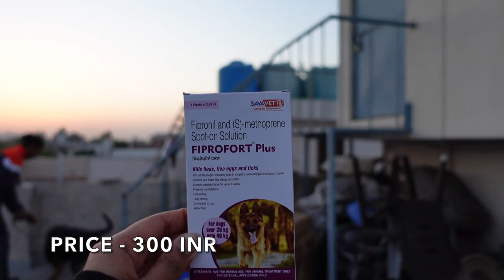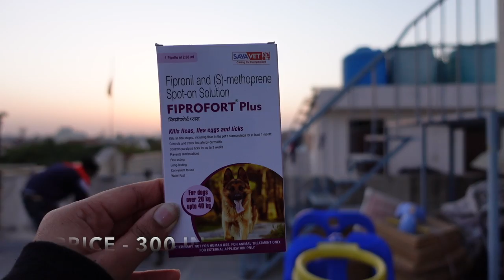1 Year Old Rottweiler Attacking Human While Removing Ticks | Aggressive Rottweiler Vlogs|Namitaology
1 Year Old Rottweiler Attacking Human While Removing Ticks | Aggresive Rottweiler| Namitaology

HEY FRIENDS..

This vlog is dedicated to my Rottweiler baby LADY OLLIE.. She is currently fighting ParvoVirus. She is extremely sick and is struggling her life fighting Parvo Virus. All Rottweiler lovers all pet lovers all animal lovers, please pray for my baby LADY OLLIE THE FEMALE ROTT ROTTWEILER.

My name is Namita Kohli a.k.a. Mani and I welcome you to my channel Namitaology. I am an engineer by profession, a full-time mother, a part-time YouTuber and I love to vlog. Being an enthusiastic person in life and having amazing communication skills, vlogging is an extension of my personality.
Through my channel, I want to inspire as many people especially women as I can. My journey from a single young girl to a mother of 2 boys and 2 Rottweilers has been quite a roller coaster.
I want to share my experiences, stories, and people's experiences over the past 10 years in my professional and personal life with everyone.
So if you like me and my story, join me for some fun and inspiration.
Much Love ❤❤❤
Namita Kohli a.k.a. Mani
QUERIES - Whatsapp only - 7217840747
family vlog
female blog
FEMALE VLOGGER
DELHI FEMALE VLOG
DOG MOM VLOG
ROTTWEILER MOM VLOG
VLOG 2022
LATEST VLOG
showing rottweiler dog aggression ||world's most dangerous dog rottweiler.
Finally New Family Member Most Aggresive And Expensive Rottweiler Dog Came Home | Bindass Kavya Vlog
Never MESS with a ROTTWEILER Dog | Ss Vlogs
THOR THE ROTTWEILER VLOG # 2 | What to feed 60 days old Rottweiler Puppy | Dog Training vlogs|Pets
Rottweiler showing his power||funny dog videos||trained dog.
fully trained rottweiler dog||dog training video||rottweiler dog
I GOT A NEW ROTTWEILER PUPPY |K.C.I. REGISTERED MY NEW PET | WORLD BEST GUARD DOG | VOLG # 1
Morning Routine With Our Rottweilers - Part 1
A day in the life owning a Rottweiler
Rottweilers Attacks till 2021 || Rottweilers vs Human || Rottweilers vs other dogs
Most dangerous rottweiler attack
Rottweilers Attacking People!!!
Pitbull Vs Rottweiler Comparison | Rottweiler vs Pitbull - PITDOG
Deadly angry rottweiler dog attack
Rottweiler attack stranger🥵🥵
Rottweiller Attack Local Gog Rottweiler aggressive attack
Can A Rottweiler Take Your life ?
rottweiler attacking his owner in trivandrum {nagaroor}
ROTTWEILER vs STRAY DOGS
Aggressive Dogs Attack - Rottweiler vs human. - Rottweiler vs Other Dogs
Rottweiler dog attacks man in India
Aggressive one year old rottweiler challenges alpha German Shepherd
Rottweiler unexpectedly Attacks owner while training!
3 Problem of Rottweiler dogs.
ADULT ROTTWEILER ATTACK ON SMALL ROTTWEILER | THOR Morning Walk | Rachit Panghal
Public Reaction: 2 Bully + 1 Rottweiler ,😎
Thor attacked me while Guarding Maa😱
Public Reaction: Rasta chorr diya 2 rottweilers ko dekh ke😅
thor & connie ki fight hogi😡 | 2 Rottweilers fighting
Public Reaction: Scared of a Rottweiler? Thor in Chandigarh's Streets|
Thor saved us from killer🩸🥺| Rottweiler saving his Owners life| SockSoho
Thor ne labrador pe attack krdiya😅
Do Rottweilers are really very Aggressive Dogs not to keep with kids by Baadal Bhandaari
All About "TICKS"!! Easy Ways to Get Rid of Ticks & Remove Them from Puppy & Dogs
Homemade remedies for tick solution for dogs // 100% result
What is This Best Fleas, Flea Eggs, Ticks and Lice Medicine For Dogs and Puppies
Remove ticks, fleas & moths from your puppies as well as from your house
Preventing and Removing TICKS in DOGS 4 NATURAL REMEDIES
Natural Homemade Remedies to get rid of Fleas & Ticks on your dog INSTANTLY